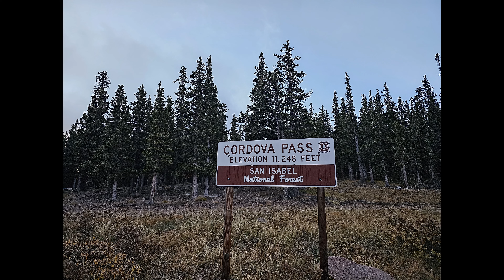Camping trip in Colorado. October, 2023